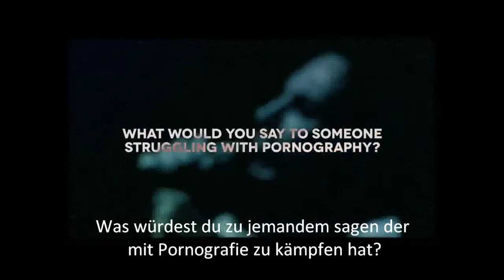Pornoprafie is a Drug (with german subtitles)